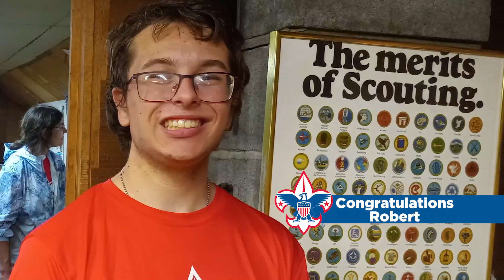Robert Wilkinson our Eagle Scout of the Month!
Congratulations to Robert Wilkinson from Troop 133 in Churchville for being named the News 10 NBC Eagle Scout of the Month!

Robert has achieved the prestigious rank of Eagle Scout through his dedication and hard work. His Eagle Scout service project involved the construction of a vital bridge in Ellison Park, aimed at facilitating hikers' access to the popular "Bridal Path" trail. This significant undertaking required the efforts of 22 volunteers, contributing over 150 hours to complete.

Beyond his remarkable contributions to scouting, Robert is actively involved in nine other extracurricular activities, including the National Honor Society and World Language Honor Society. His commitment to community service and academic excellence sets an inspiring example for his peers and demonstrates his outstanding leadership qualities.

Join us in celebrating Robert Wilkinson's exceptional achievements and his commitment to making a positive impact in his community.